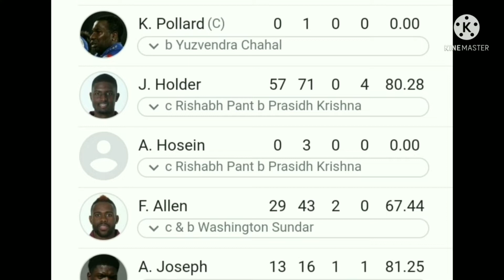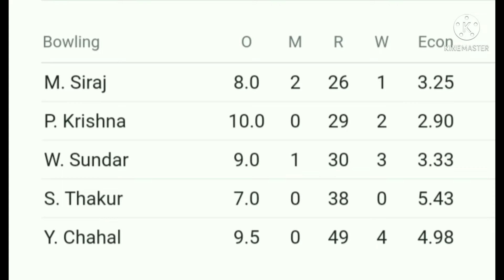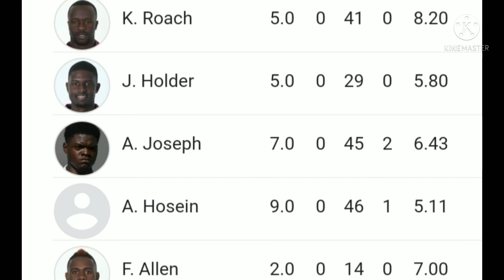india vs west indies 1st odi match highlights full ! IND vs wi match hd highlights !!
india vs south africa 3rd odi match full highlights today HD! ind vs SA 3rd match highlights !
india vs south africa 2nd odi match highlights full 2022 !! IND vs SA match live cricket highlights
india vs south africa 1st odi highlights today full match ! Ind vs SA live, score! highlights full 2022 !!

india vs south africa highlights 3nd match live ! india vs south africa

KL Rahul Dravid come on ground for shardul Thakur congratulation 7 wickets record! IND vs SA 2nd test match highlights day 2 !!

bad umpiring kl rahul and Bihari angry on third umpire wrong decision ! india vs south africa test match !!
India versus South Africa test highlight 2021
India vs South Africa test
India vs South Africa 3rd test highlights 2021 day 4
India vs South Africa 1st test day 1 highlights 2021
IND vs SA 2021 highlights day 2
India vs South Africa highlights day 3
India vs South Africa highlights day 4

Bharat aur South Africa test match mein jasprit bumrah ne Jo your kar rahe delivery dalkar maharaja ka wicket liya jise dekhjkar to South Africa ke kaptan din Dhal Gaya hai be drug 38 aur mein jasprit bumrah ne aisi Khatarnak bol Dali mara Jo ko jisse donon mein bus Ho gai jiska bada hamara jaane jasprit bumrah ki shikayat din ke free aur mein karar Diya